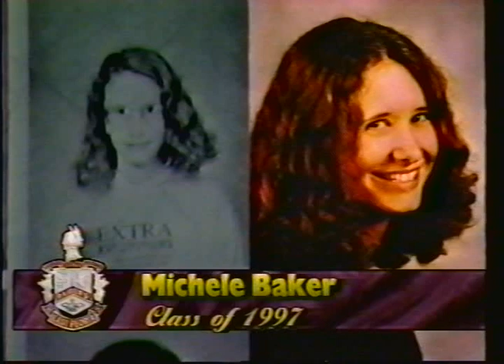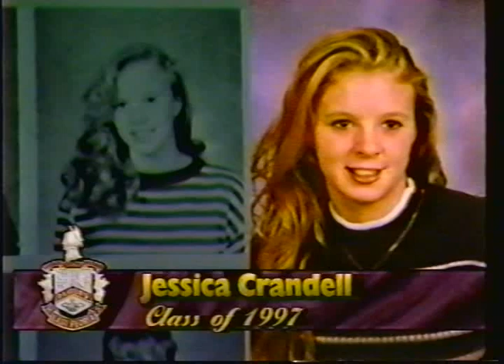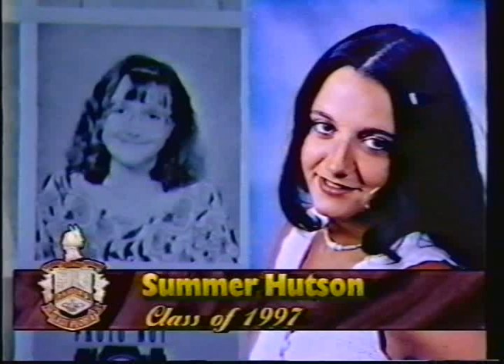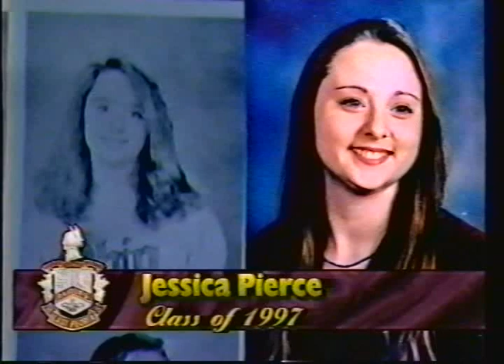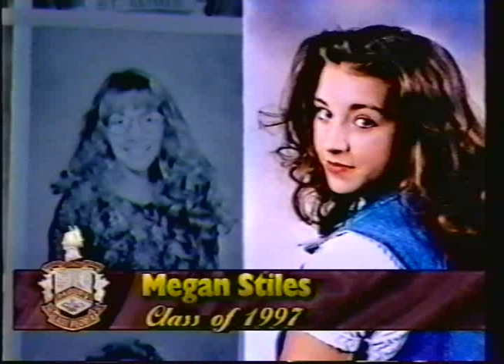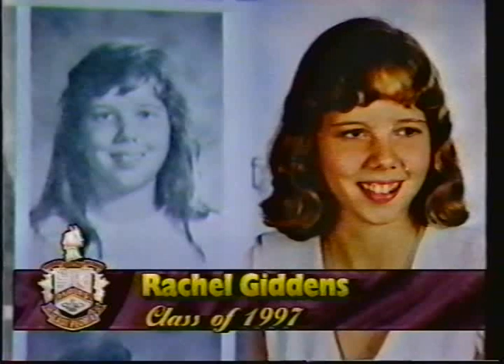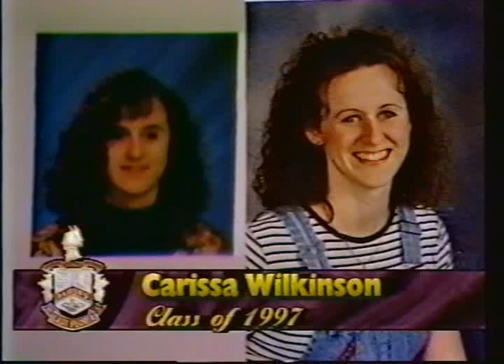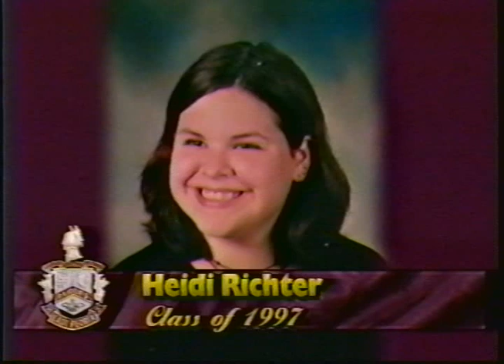1997 EPCHS 8th To Senior Slideshow East Peoria, IL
1997 EPCHS 8th To Senior Slideshow East Peoria, IL